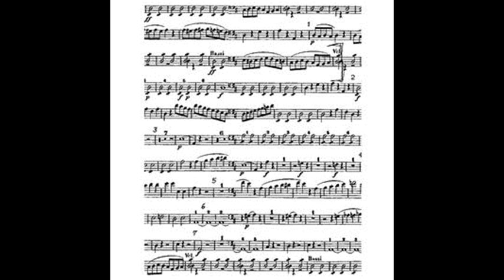You Know Who I Am Matt Maher